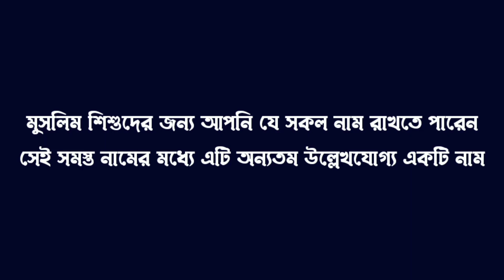রাইয়ান নামের বাংলা অর্থ কি | ছেলেদের ইসলামিক নামের অর্থসহ | Raiyan Namer Ortho | Name Meaning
রাইয়ান নামের বাংলা অর্থ কি | র দিয়ে ছেলেদের ইসলামিক নামের অর্থসহ | Raiyan Namer Ortho

Search Queries In Bangla:
মুসলিম মেয়ে শিশুর নাম,
মেয়েদের নাম,